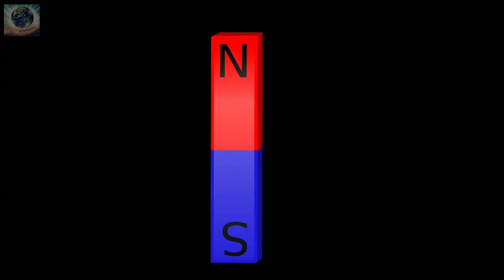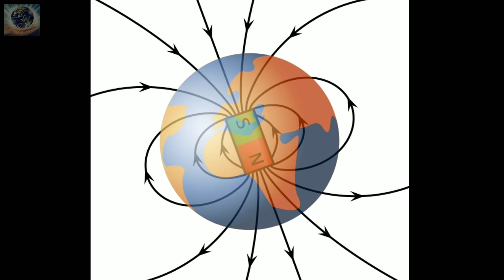ഒരു കോമ്പസിന്റെ സൂചി വടക്കോട്ട് നിൽക്കുന്നത് എന്ത്കൊണ്ട്? Why a Compass Needle Towards North?